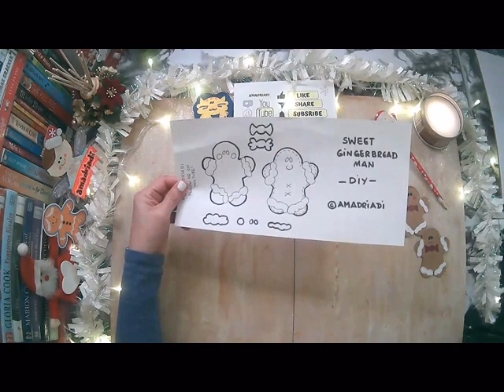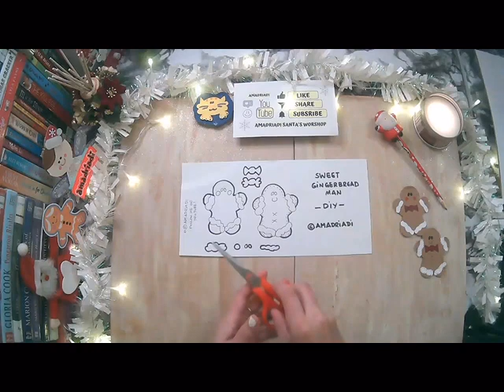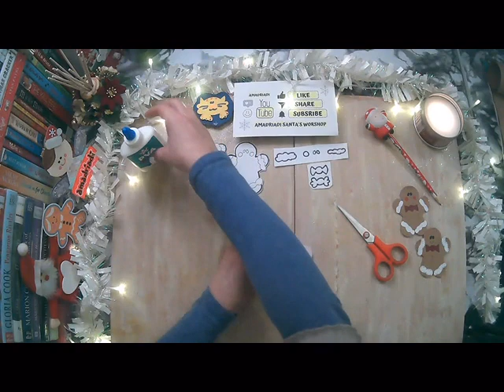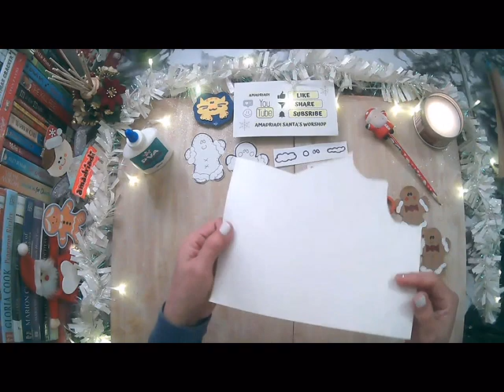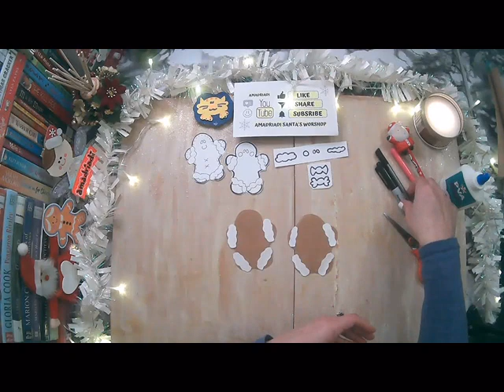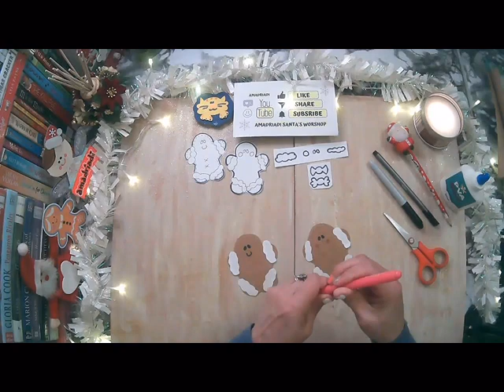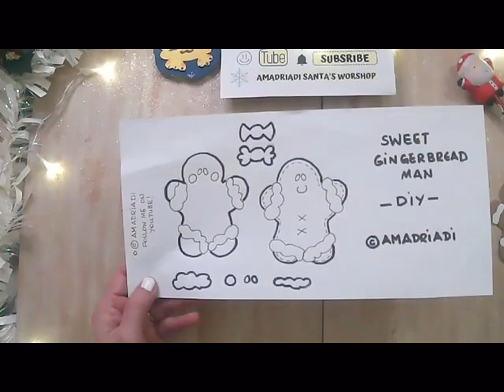🎄⛄🎨 ❄ Gingerbread Man ❄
🎨 DIY CRAFTS/ MANUALIDADES:
Ideas with a Magical touch & Fantasy! / ¡Ideas con un toque Mágico y Fantasía!
BUNDLE #8